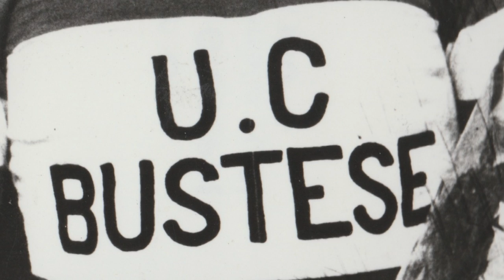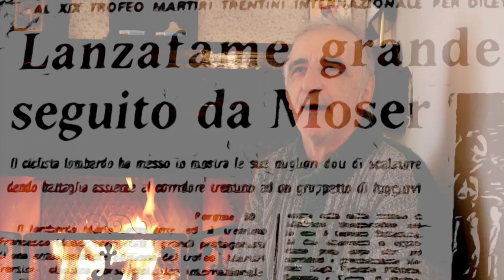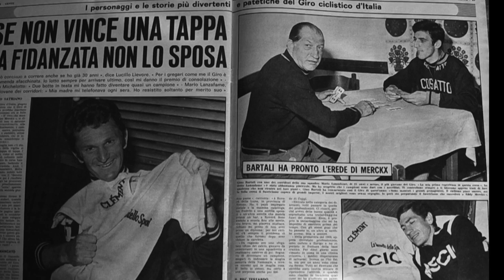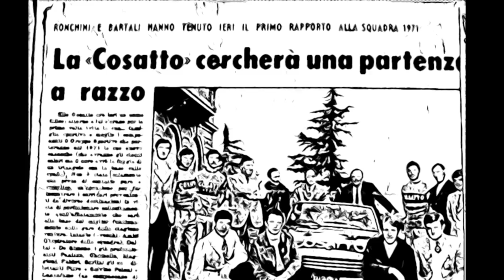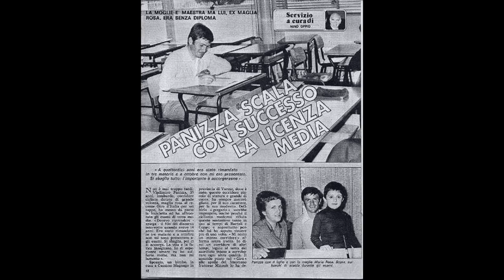MIRO IL PICCOLO GRANDE UOMO documentario integrale (regia Filippo D'Angelo)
Il racconto della storia del  ciclista Vladimiro Panizza, attraverso il ricordo di chi lo ha conosciuto, di chi gli ha voluto bene e di chi ha incrociato la propria carriera con la sua. Dalla Fagnano Olona del 1945 alla Cassano Magnago degli anni 70. La sua infanzia, la sua adolescenza e la sua carriera attraverso  la testimonianza del figlio Massimiliano, dei ciclisti Mario Lanzafame  e Alfredo Chinetti . A completare il  dipinto storico l'affettuoso  ricordo di Davide De Zan e del suo compagno di naja Arcangelo Bonollo.